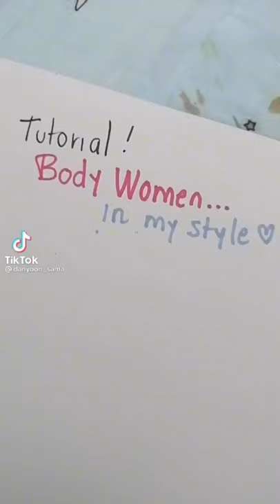art tiktok complication